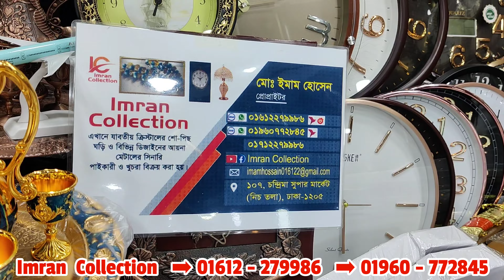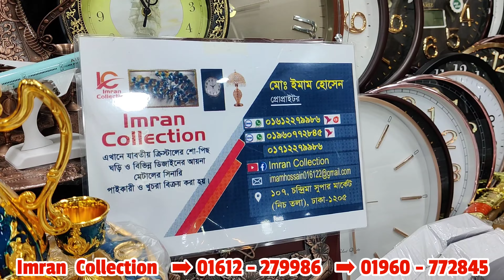ঈদে ঘর সাজাতে কিনুন মেটালের ওয়াল ডেকোরেশন সহ ওয়াল ডেকোরেশন দেয়াল ঘড়ি😍|Mrs Homemaker BD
Imran Collection
Shop no -107
goli no-09
ground floor
Chandrama Super market
New market
Dhaka -1205
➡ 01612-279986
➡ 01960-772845